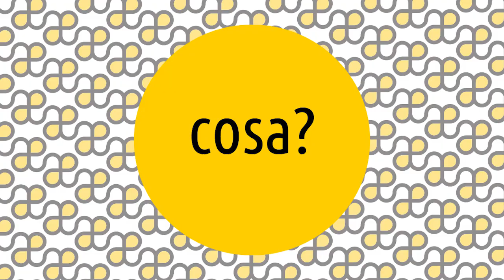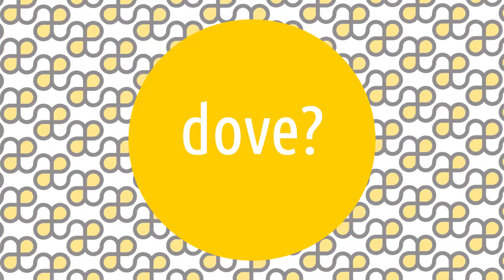Artesplorazioni: bamboccianti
Le Artesplorazioni sono una serie di video che vi guideranno tra i movimenti e i temi della storia dell'arte, rispondendo alle 5 domande: cosa, chi, dove, quando e perché. 😊 Oggi parliamo di ... bamboccianti! ▼▼CONTINUA SOTTO▼▼

Un nome strano e un po' buffo a dire il vero, "bamboccianti". Il termine compare per la prima volta in due testi. Nella Satira sulla Pittura scritto dal pittore Salvator Rosa, alla metà del quinto decennio del Seicento. E nella lettera dell'artista Andrea Sacchi al collega Francesco Albani, scritta da Roma nel 1651. In entrambi i testi sono elencate le caratteristiche di un genere pittorico detto "bambocciata", i cui autori sono chiamati bamboccianti. Presto questo termine venne usato dagli scrittori d’arte in modo negativo per indicare i seguaci, per lo più fiamminghi e olandesi, di Pieter van Laer, soprannominato "bamboccio". I bamboccianti dipinsero scene di genere di soggetto popolare e romano, in tele di formato ridotto e a piccole figure.

LETTURE CONSIGLIATE
➡ I Bamboccianti. Pittori della vita quotidiana a Roma nel seicento